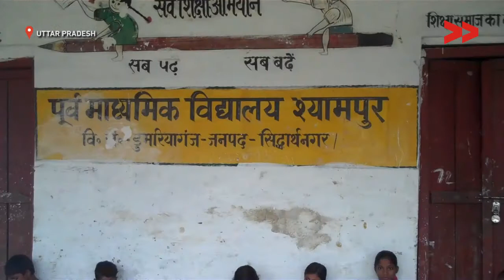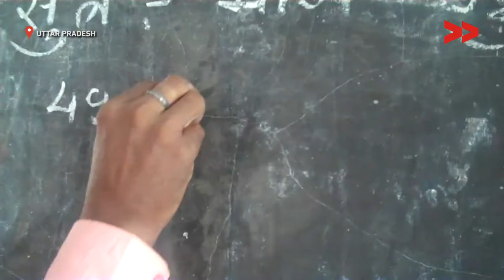Primary school teacher teaching at secondary school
Bramhjeet Yadav reports from Siddharth Nagar, Uttra Pradesh for Video Volunteers.

This video was made by a Video Volunteers Community Correspondent Bramhjeet Yadav. Community Correspondents come from marginalised communities in India and produce videos on unreported stories. These stories are ’news by those who live it’ and give the hyperlocal context to global human rights and development challenges. Take action for a more just global media by sharing their videos and joining in their call for change.